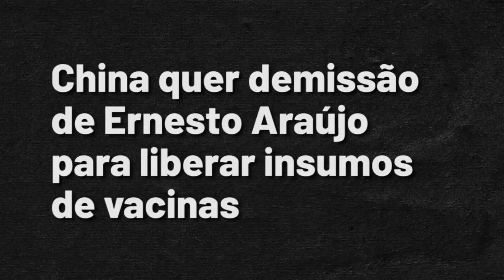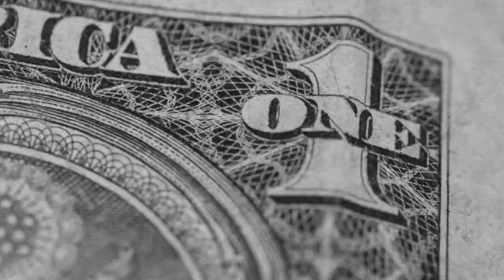China quer demissão de Ernesto Araújo para liberar insumos de vacinas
➡ China pressiona por demissão de Ernesto Araújo para liberar insumos das vacinas

Ao longo da quarta-feira (20), representantes da China participaram de reuniões, por videoconferência, com vários interlocutores do governo brasileiro para negociar uma saída para o impasse sobre os insumos das vacinas. Entraram na negociação o presidente da Câmara dos Deputados, Rodrigo Maia (DEM-RJ), além dos ministros da Agricultura, Tereza Cristina, e da Saúde, Eduardo Pazuello. A embaixada chinesa também teve encontros com deputados brasileiros da frente parlamentar Brasil x China.

Apesar disso, ao fim do dia o governo brasileiro divulgou um comunicado afirmando que “é o único interlocutor oficial com o governo chinês sobre a importação de insumos para a produção de vacinas contra a Covid-19”.